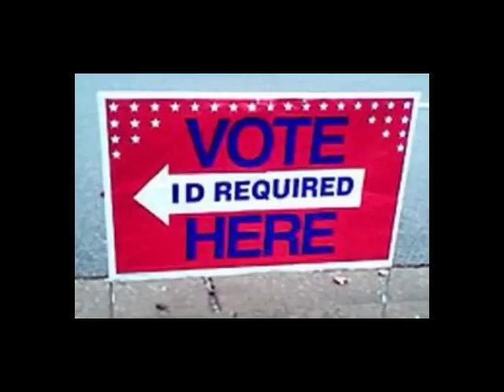Michael Savage about federal lawsuit against voter identification law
The federal lawsuit against new voter identification law is claiming it imposes a severe burden on the right to vote